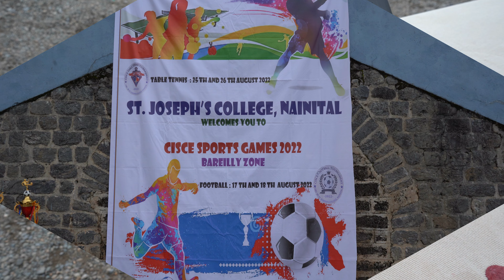CISCE GAMES - UNDER 17 FOOTBALL MATCH ST JOSEPH'S COLLEGE - CITY CHILDREN ACADEMY, CHHIBRAMAU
CISCE GAMES, BAREILLEY ZONE
UNDER 17 FOOTBALL MATCH BETWEEN ST JOSEPH'S COLLEGE AND CITY CHILDREN ACADEMY, CHHIMBRAMAU